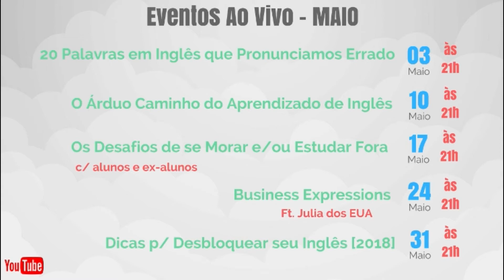Inglês Em 1 Minuto e Meio #2 avoid [En]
Now, in less than a minute I talk about the use of the verb AVOID.
Really important tip so you can avoid 'making' this mistake.